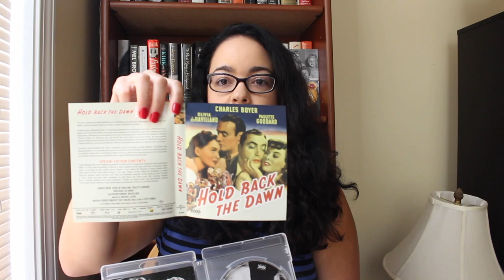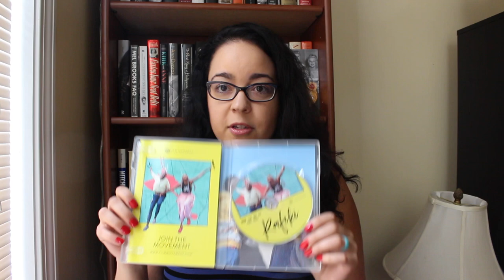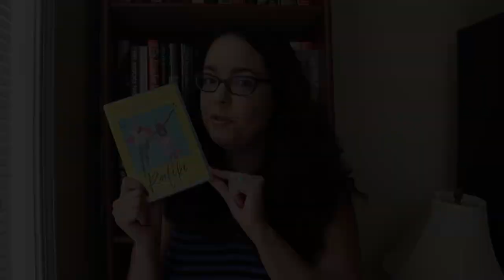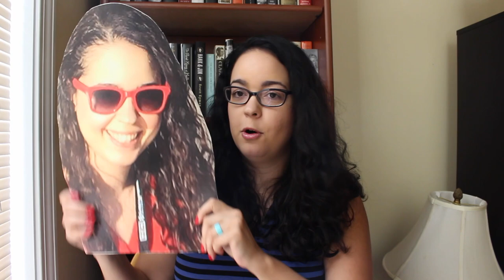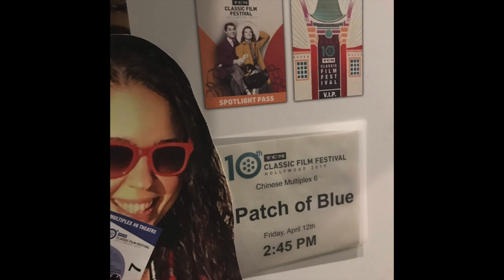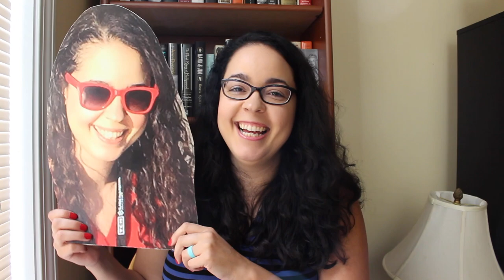Classic Film Haul (5)